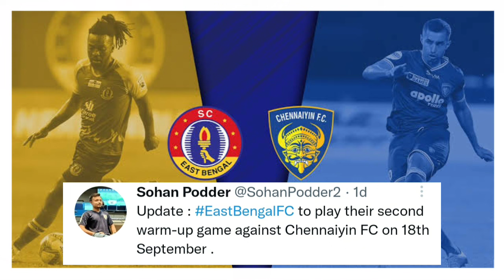CHENNAIYIN FC SAID VANAKKAM LAZAR CIRKOVIC|CFC WILL PLAY FRIENDLY MATCH AGAINST EBFC ?